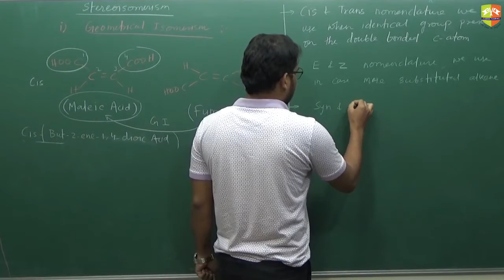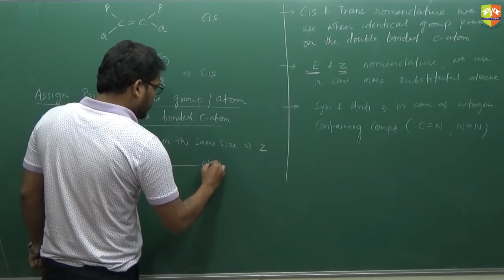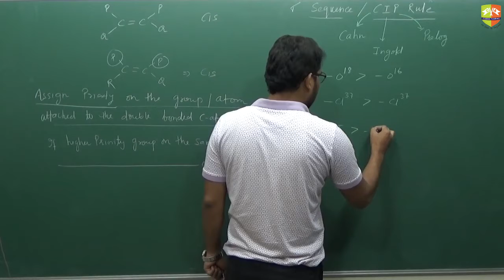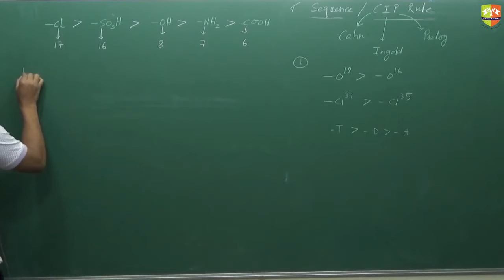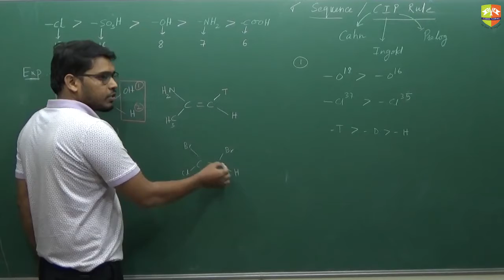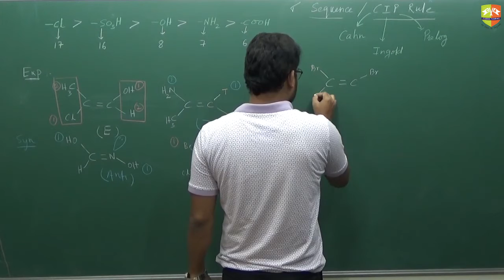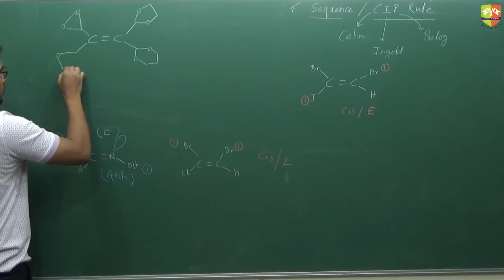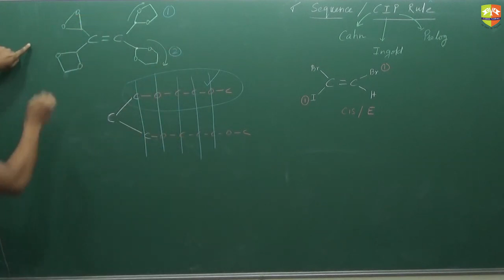Isomerism 8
Enjoy Learning!!!